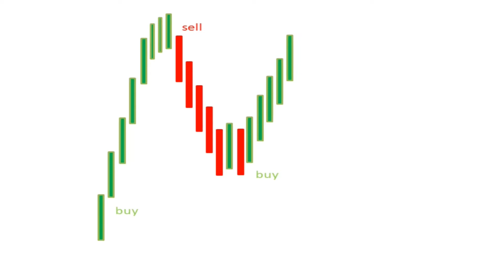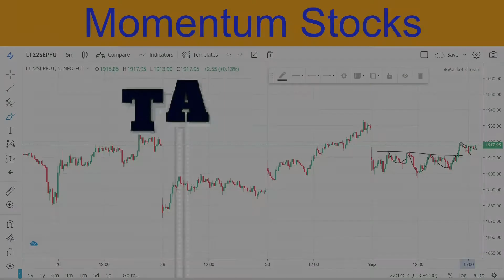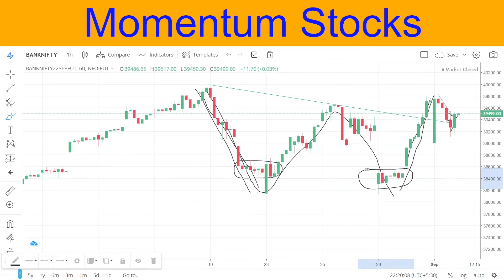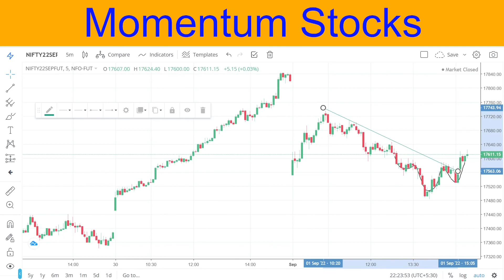Best stocks for Tomorrow | Index Analysis | Sept 02 2022 with Reason and Logic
Momentum Stocks

M&M and TCS